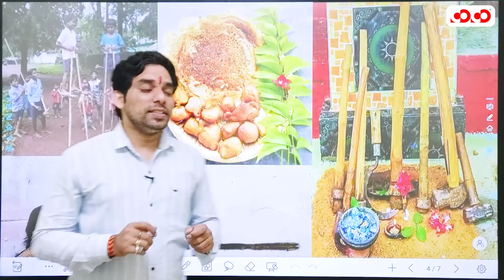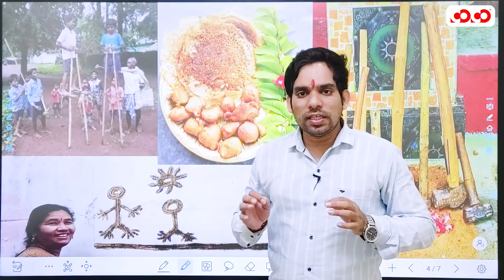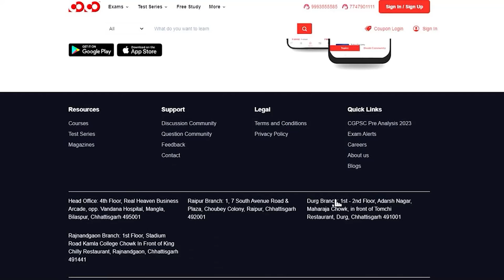जानिए हरेली तिहार क्यों मनाया जाता हैं ? Hareli Festival I Competition Community I Komal Sir I CG